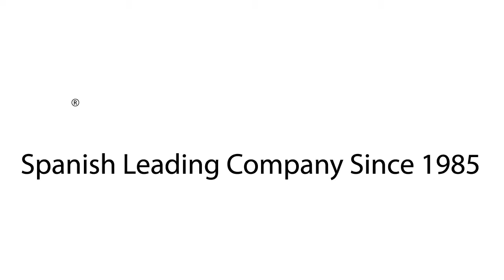Tensiometro ,Misuratore di pressione